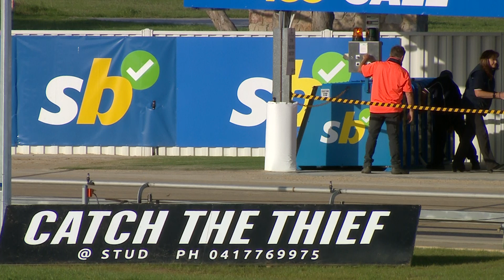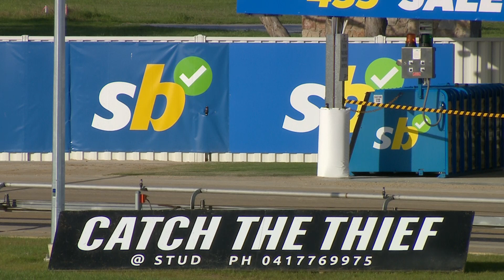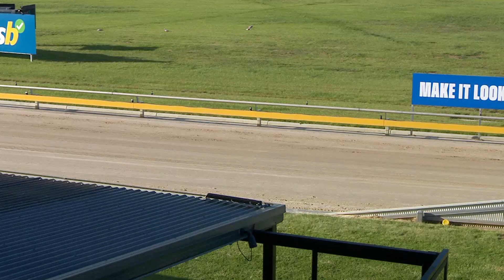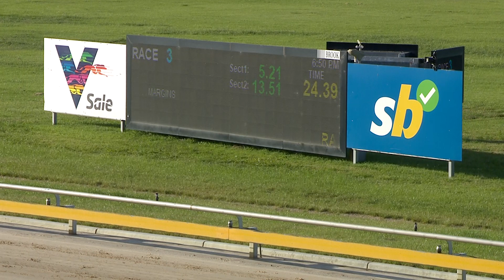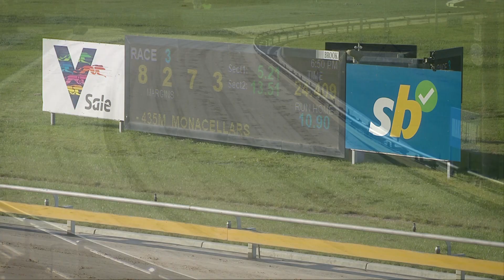SLE SUN 31 DEC 23 R3